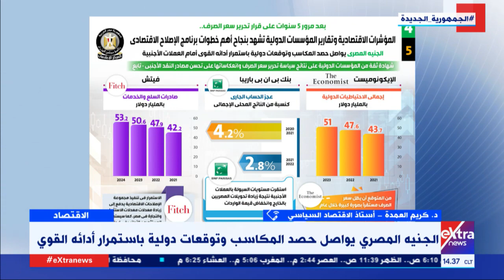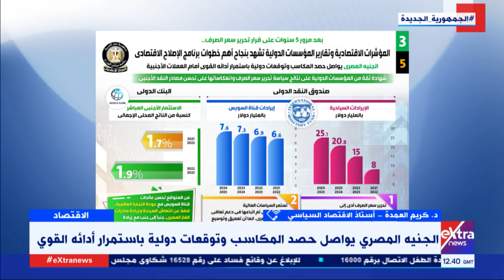د. كريم العمدة: منذ 2017 والاستثمارات الأجنبية تتحسن كنتيجة طبيعية لاستقرار سعر الصرف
أستاذ الاقتصاد السياسي د. كريم العمدة: منذ 2017 تحسنت الاستثمارات الأجنبية وذلك نتيجة طبيعية لاستقرار سعر الصرف

 3 نوفمبر 2021

أستاذ الاقتصاد السياسي د. كريم العمدة